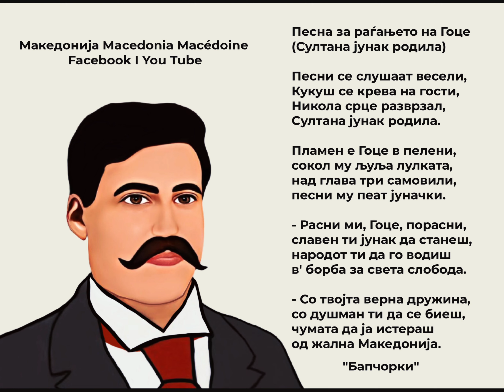Султана голем јунак родила 4 Февруари (1872 - 2023)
Бапчорки се женска вокална група која исполнува македонска музика од Егејска Македонија. Песните и пејачките потекнуваат од селото Бапчор, Костурско. Посебно карактеристично за нивните изведби е полифоното пеење. Оваа група е формирана во 1970-те во Радиотелевизија Скопје и благодарение на нив е сочуван дел од фолклорот од Егејска Македонија.